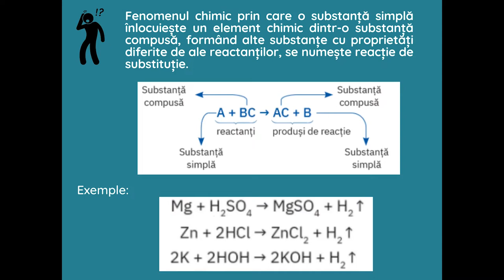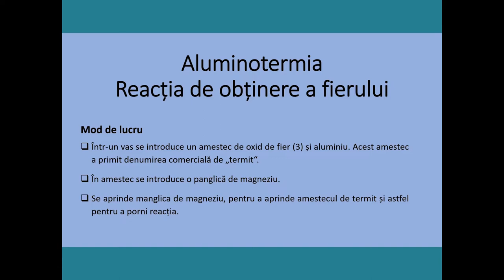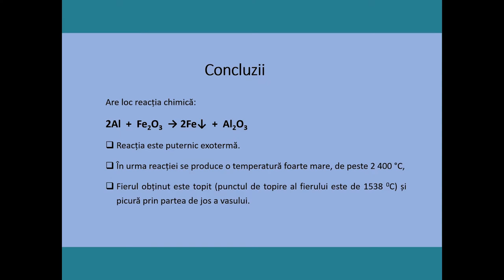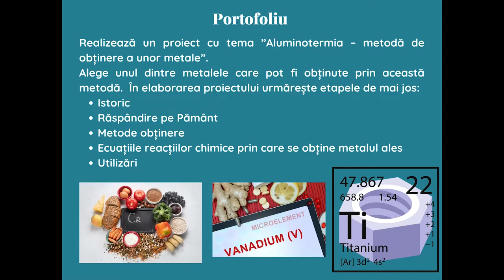Aluminotermia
Resursa de tip video propusă conține informații referitoare la reacțiile de substituție și aplicații ale acestora. Ca și caz particular este prezentată ”Aluminotermia”, reacție de substituție care face referire la o serie de reacții exoterme ce decurg la temperaturi ridicate, în care aluminiul substituie metalele mai puțin reacțive decât el, din oxizii corespunzători.
Reprezintă un punct de plecare pentru realizarea unor demersuri investigative referitoare la principalele utilizări ale procesului aluminotermic (obținerea diferitelor metale: fier, cupru, mangan, plumb, etc).